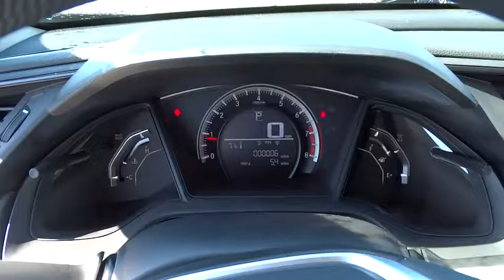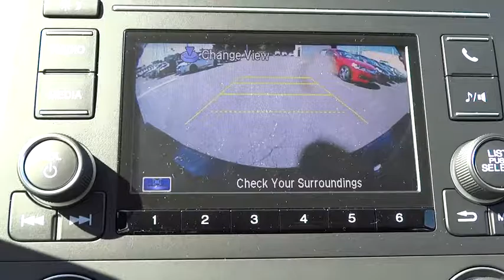2016 Honda Civic Hickory, Morganton, Huntersville, Statesville, Gastonia, NC 27032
2016 Honda Civic
2016 Honda Civic 4dr CVT LX - Stock#: 27032 - VIN#: 19XFC2F53GE062686

945 Us Highway 70 SE

Crystal Black Pearl exterior and Black interior, LX trim. Back-Up Camera, Bluetooth, iPod/MP3 Input. EPA 41 MPG Hwy/31 MPG City! Warranty 5 yrs/60k Miles - Drivetrain Warranty; CLICK NOW! KEY FEATURES INCLUDE: Back-Up Camera, iPod/MP3 Input, Bluetooth MP3 Player, Keyless Entry, Child Safety Locks, Steering Wheel Controls, Electronic Stability Control. Honda LX with Crystal Black Pearl exterior and Black interior features a 4 Cylinder Engine with 158 HP at 6500 RPM*. EXPERTS RAVE: Edmunds.com's review says . this Civic is seriously roomy. Four 6-footers should be content to ride all day, which is an extraordinary achievement for a compact sedan, and that enhanced space should also be a boon to families using bulky child safety seats.. Great Gas Mileage: 41 MPG Hwy. MORE ABOUT US: Our goal is to offer customers a World Class Experience in Automotive Sales and Service. We provide everyone with all the time and information they need to make an informed decision regarding their vehicle. The friendly staff at Hendrick Honda Hickory would like to invite you to browse our website or visit us in person at 945 Hwy 70 SE in Hickory, NC 28602. Horsepower calculations based on trim engine configuration. Fuel economy calculations based on original manufacturer data for trim engine configuration. Please confirm the accuracy of the included equipment by calling us prior to purchase.